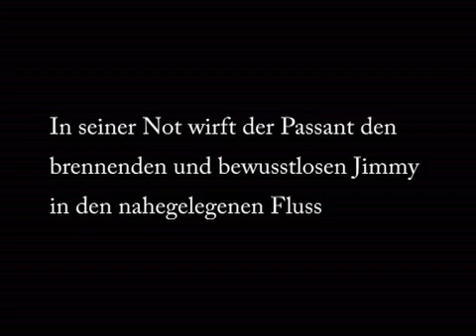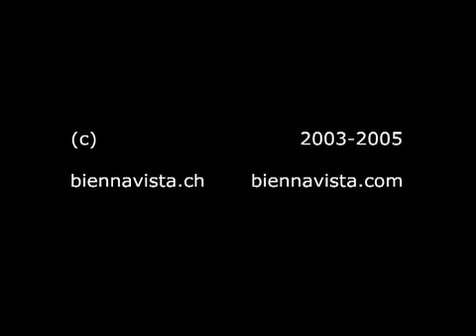jimmy's dead, man - 11 - gravel lot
BiennaVista's "jimmy's dead, man" - part 11